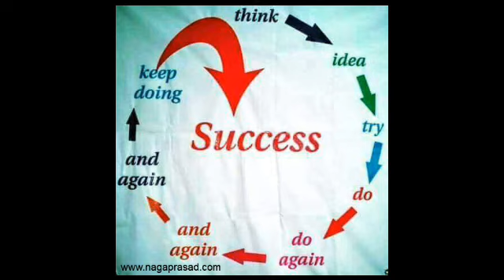ಸಂಘಂ ಯುಗ Kannada history gejji sir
Indian history Kannada